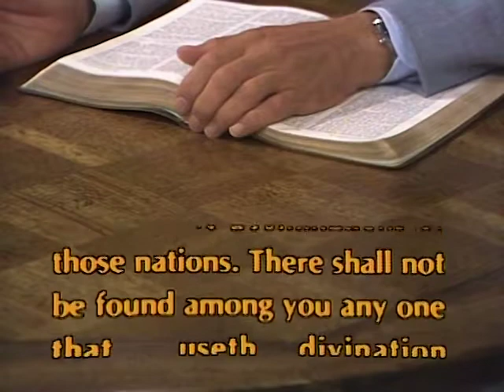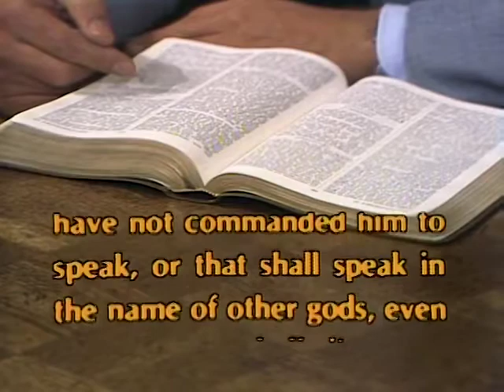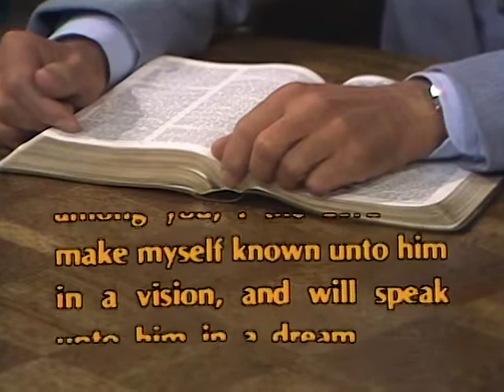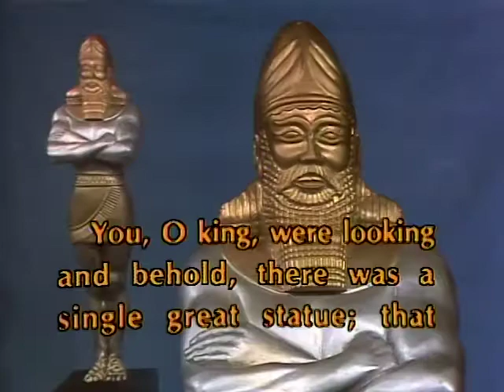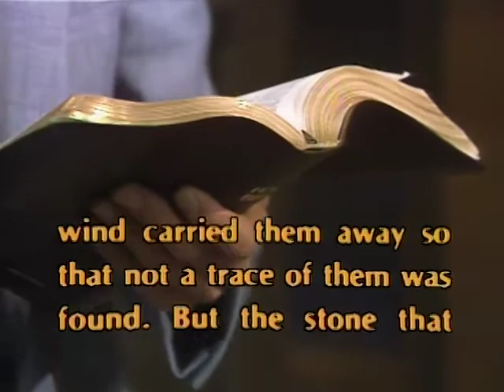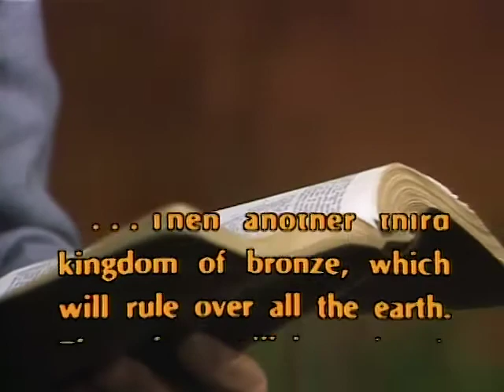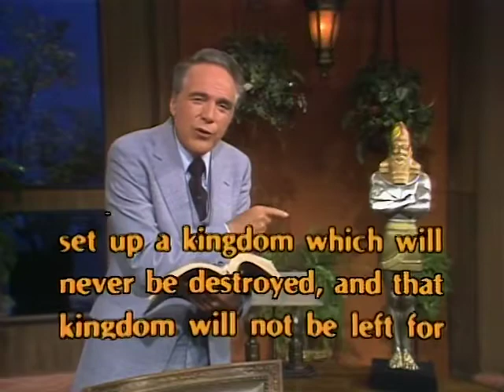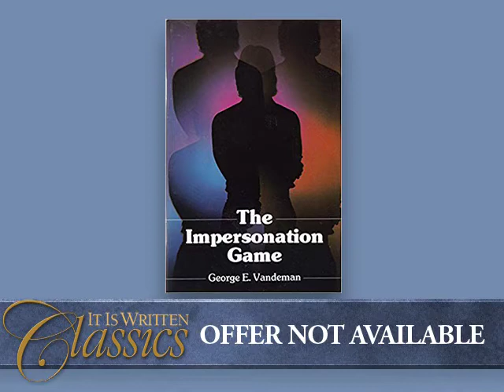The Confounding of the Psychics - It Is Written with George Vandeman